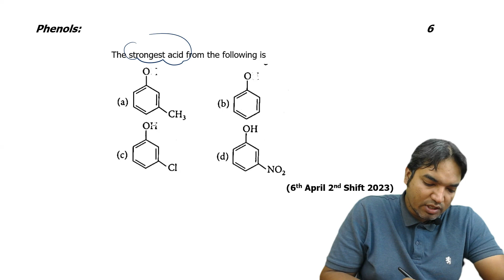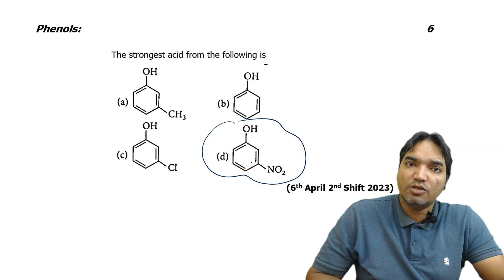The strongest acid from the following is 6th April ,2023 |JEE Mains |Evening shift || PYQs| ALCOHOL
The strongest acid from the following is
(6th April 2nd Shift 2023)